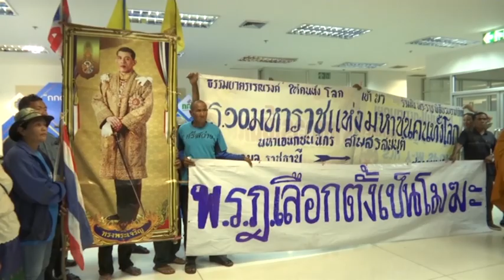Thailand sets date of first election since coup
Thailand's Election Commission on Wednesday announced that the nation's first general election since the military seized power in a 2014 coup will be held on March 24.